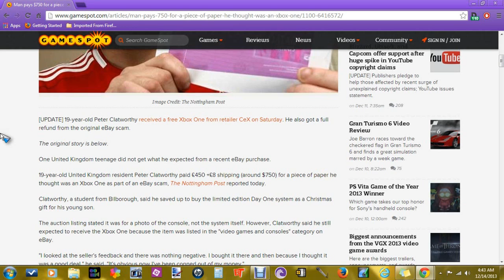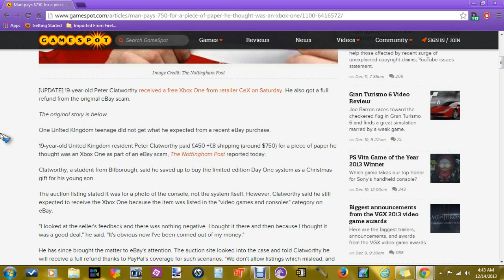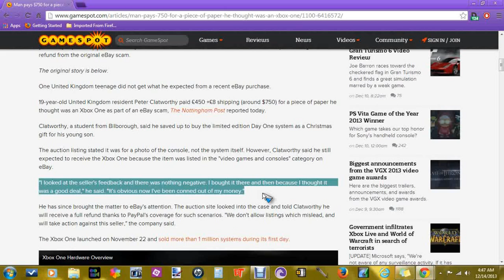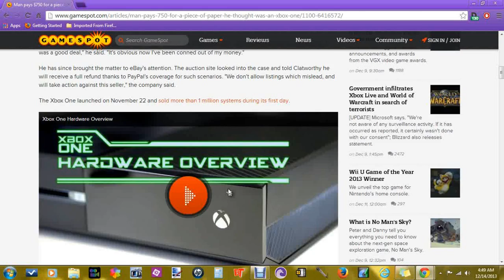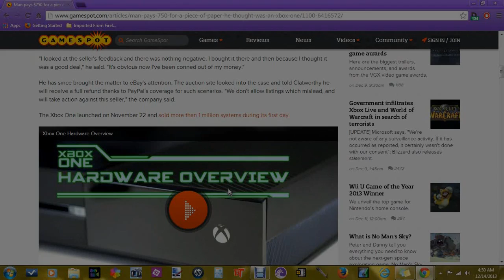Man Pays $750 For A Piece Of Paper He Thought Was An XboxOne! (Wtf? My Thoughts)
***PLZ READ ME***

Ugh! This story seriously irritated me! Idk why people take it upon themselves to do things like this! What would make go and purchase a product, if you already KNEW what you were goingh to get from the get-go? Listen to the video, to get my further thoughts about this story. Now, since you watched::

1.) Was it smart?
2.) Even though the seller specifically stated, the item would be what it was pictured, would you have bought it?
3.) Did this story annoy you, or piss you off?
4.) Do you think the buyer is getting off easy, because of the purchase he received?
5.) Do you think the buyer deserved to get a free Xbox One, AND received all of the money he used for the purchase, back?